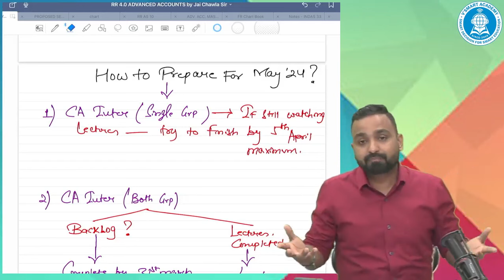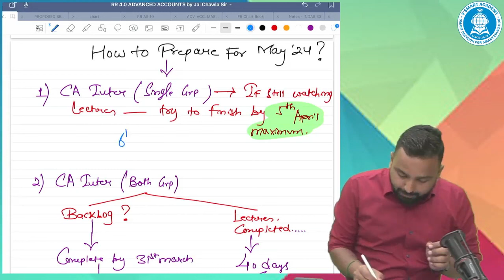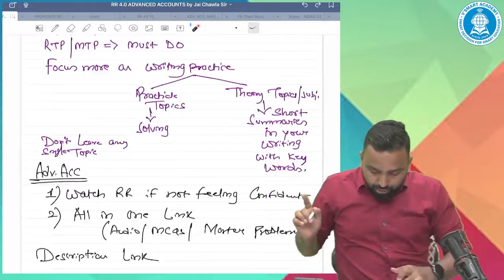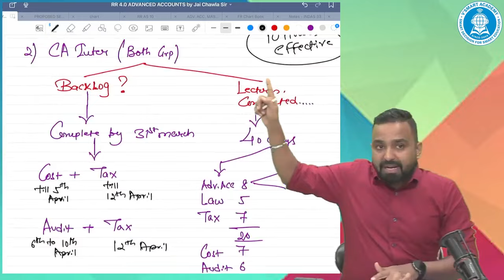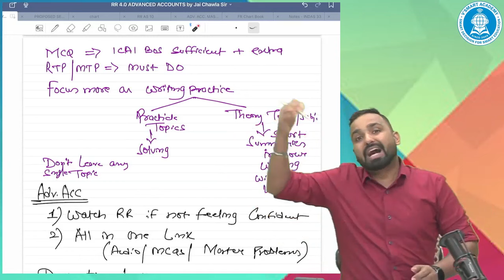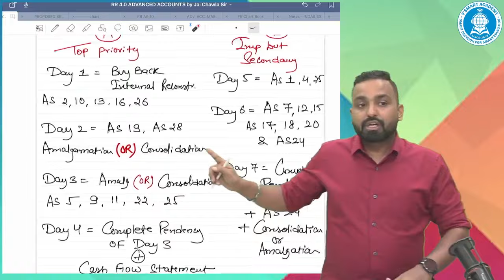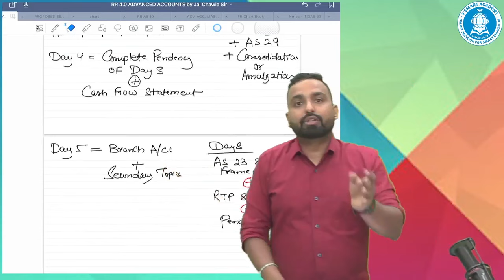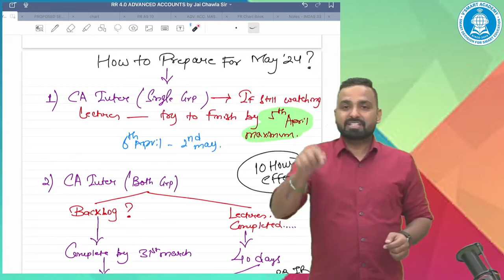CA Inter May 2024 | Exam Strategy for Complete Syllabus Coverage | CA Jai Chawla